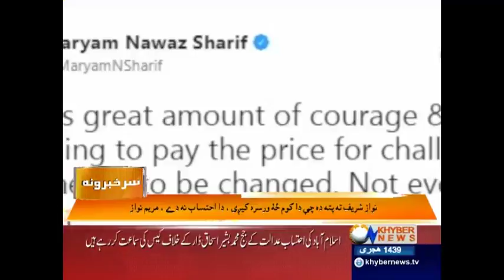We demands early elections, Abbasi should seek fresh mandate - Imran - Headlines - 9 AM -25 Sep 2017